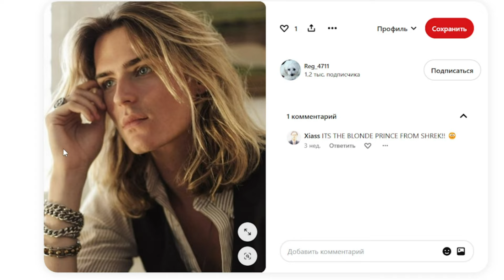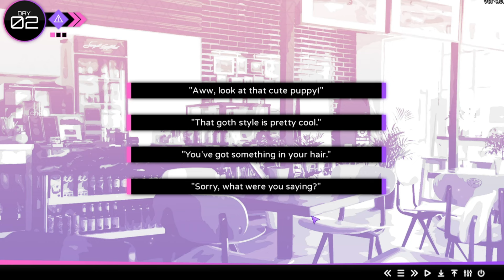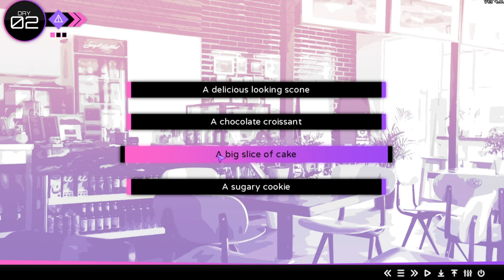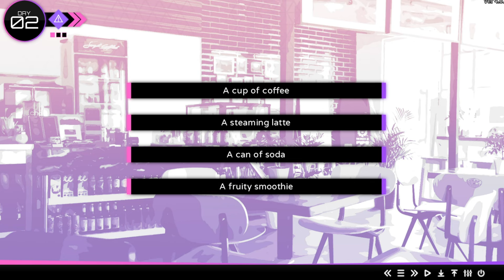Ревнуем друг друга / 14 Days With You / 4 часть